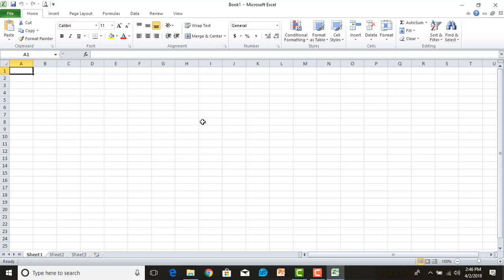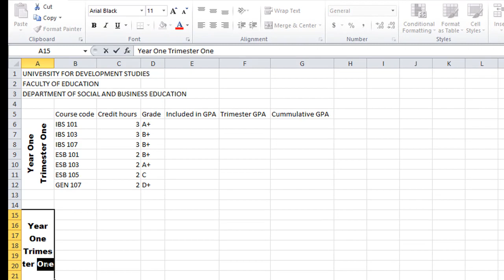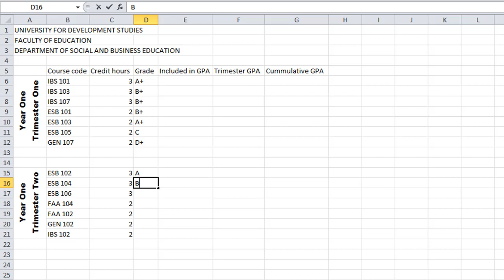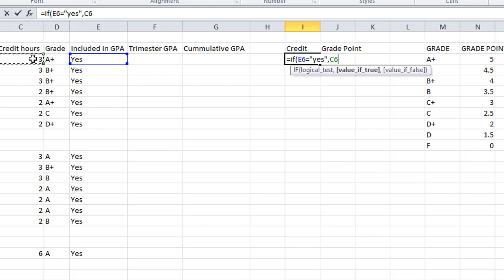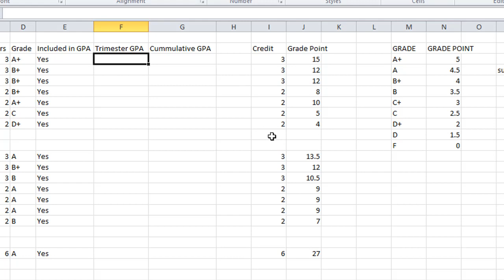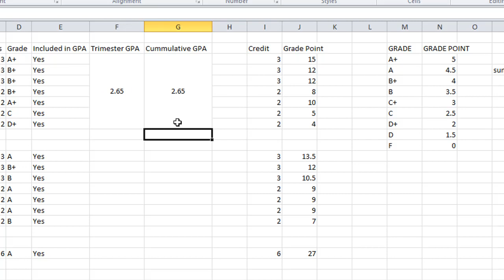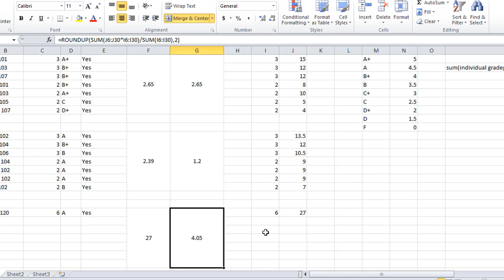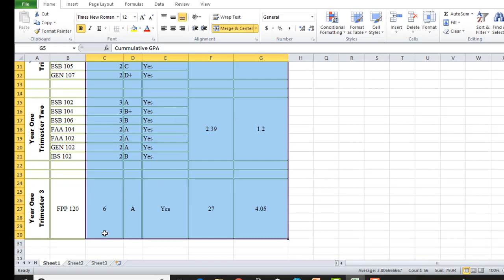HOW TO CALCULATE GPA USING MICROSOFT EXCEL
Are you tired of seeing fluctuations in your GPA? Have you been thinking of how to calculate your own GPA? This video presents to you a step by step tutorial on how to calculate an accurate and reliable GPA. With excel you don't need to suffer manually hustle with formulas to get your GPA right.  Excel has solution for monitoring and making cross checks on the process our institutions calculate our GPA. Follow the steps below

1. Design your template to include the name of the institution, faculty, department, year and trimester, course code, credit hours, grade, what to include in GPA calculation, Trimester GPA and Cummulative GPA.

2. Spell out the Grade and their grade point equivalent.

3. Classify you credit to relate what to include in GPA by using the IF function e.g. =if(E6="Yes",C6,0).

4. Specify the total grade points for a grade in relation to its credit hours using the IF and VLOOKUP functions. e.g. =if(E6="Yes",Vlookup(D6,refer to step 2,false()),0*I6.

5. Enter the formula for calculating GPA in the Semester GPA column e.g = Sum(individual GPA x individual credit hours)/sum(total credit hours)

6. Repeat the formula in the Trimester GPA for the first trimester in the second and third trimester column.

7. Repeat the formula in the Cumulative GPA for the first trimester

8. Repeat the formula in the Cumulative GPA for the second trimester and adjust the cells to include the credits and grade points for the first trimester.

9. Repeat the formula in the Cumulative GPA for the second trimester and adjust the cells to include the credits and grade points for the first and second trimester.

You can follow us on saliwalproduction.wordpress.com for details on how to calculate GPA